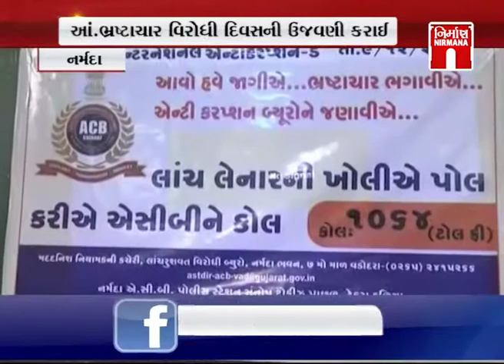Narmada માં આંતરરાષ્ટ્રીય ભ્રષ્ટાચારવિરોધી દિવસની ઉજવણી કરાઈ । Nirmananews